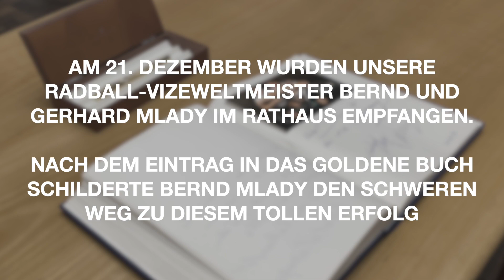WM-Silber im Radball für Bernd und Gerhard Mlady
Die Radballer des RMC Stein, Bernd und Gerhard Mlady haben mal wieder abgeliefert. Die beiden Steiner gehören seit Jahren zur Weltspitze, was Sie mit der Silbermedaille bei der Weltmeisterschaft erneut eindrucksvoll unter Beweis gestellt haben. Im Rahmen der Eintragung in das Goldene Buch der Stadt Stein schilderte Bernd Mlady den schweren Weg zu diesem grandiosen Erfolg.